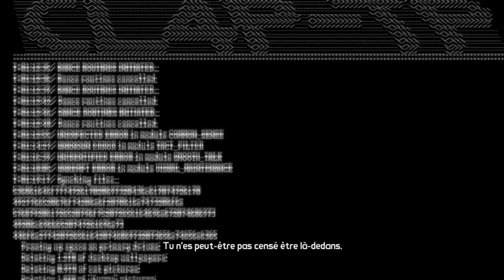Borderlands, The Pre-Sequel | Claptastic Voyage | Episode 4.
Video : Borderlands, The Pre-Sequel | Aller on s'attaque maintenant au tout dernier DLC de Borderlands, The pre sequel =D